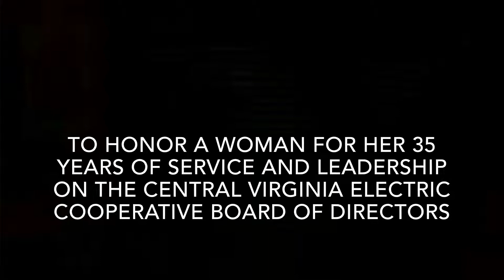2018 Electric Cooperative Leadership Award Roberta Harlowe